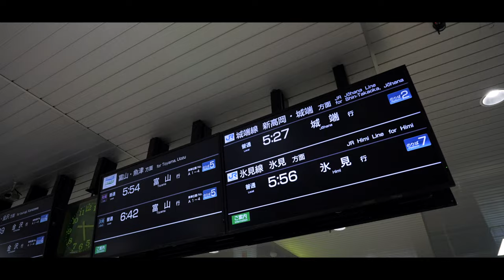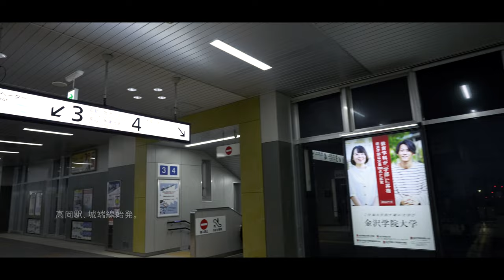【ぶらり#120】城端｜富山県｜城端別院の門前町・五箇山貸商人の蔵の町を歩く Temple Town and Gokayama merchants Town｜JYOHANA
戦国時代、この地を支配した荒木氏の居城の前端に造られた城下町にその名が由来する城端（じょうはな）は、江戸時代になると浄土真宗大谷派の城端別院善徳寺の門前町として発展、さらに砺波地方の物資が集散する市場町としても栄えました。

城端は五箇山地方との取引により五箇山貸商人を生み出します。五箇山は険しい山に遮られ、交通が困難な上に積雪季は半年近く雪に閉ざされる陸の孤島となります。
その為五箇山の住人は冬を前に生活物資を買い貯めしなくてはなりませんでした。しかし貧しい山間の村民に現金があるわけはなく、そこで冬明けに生産される生産物の独占的取引を担保に生活物資の前借りを行う、いうなれば先物取引が行われ城端の商人は富みを得たのです。当然ながら取引レートは城端の商人に都合の良いもので、五箇山の住民の生活はつねに厳しい状況に置かれていました。加賀藩では原則、貸金業を禁じていましたが、五箇山の特殊事情を考慮し特別に公認していました。

城端は越中八尾と同じく河岸段丘上に形成された町で、起伏に富んだ地形の所々に往時を偲ばせる街並みが残っています。中でも東上町にある旧五箇山街道の街並みと新町にある城端商人の土蔵４つを復元して回廊で結んだ博物館「蔵回廊」が町並みの核となります。
町のメインストリートは道路の拡幅と再開発が行われていますが、伝統的な街並みを意識した景観造り行われていました。

 【目次】
00:00 雨の朝の城端
00:50 高岡駅からJR城端線で城端へ
03:31 城端駅・オープニング
04:54 城端別院善徳寺
08:43 今町通り・蔵回廊
10:53 坡場の坂・城端醤油
12:20 旧五箇山街道の町並み
16:54 松井機業周辺
18:01 東町通りの町並み
19:46 西新田の町並み・西新田神明社
22:42 浄念寺・警察の坂
23:29 荒町通りの町並み
25:04 西町通り（国道304号線）の町並み
29:53 御坊坂〜エンディング

【撮影・編集雑記】
高岡入り２日目は朝から雨。しかし雨に濡れた町並みも趣があるので、よほど撮影困難な土砂降りでなければ撮影に行こうと、高岡駅から５時２７分始発のJR城端線で向かいました。今回は町並みへのアクセス課程も撮影してみました。6時２０分くらいに城端に着いたものの、結構な本降りでジンバル撮影は出来ないものの、三脚でのフィックスショットを撮影して一旦帰路に。
午後、雨雲の切れ目を狙って再度訪れ、ジンバル撮影とドローン撮影を行いました。
カメラのマイクはノイズだらけでほとんどそのままでは使い物にならなかった為、効果音を一部乗せて編集していますが、結構良い仕上がりになったと思います。
雨天撮影時の反省点もいろいろ経験したので、雨撮影に必要な機材を買い揃えています。

撮影機材
メインカメラ：SONY α7SIII
メインカメラ：SONY α7C
レンズ：SONY SEL2070G
レンズ：SONY SEL2470Z Vario-Tessar T*
レンズ：TAMRON 28-200mm F2.8-5.6 Di III RXD
レンズ：TAMRON 70-180mm F2.8 DiIII VXD
レンズ：Voigtlander COLOR-SKOPAR 21mm F3.5
レンズ：Voigtlander SUPER WIDE-HELIAR 15mm F4.5 Aspherical III
レンズ：Voigtlander NOKTON 50mm F1.2 Aspherical
サブ動画カメラ：DJI Pocket 2
アクションカム：GoPro HERO8 Black

ジンバル：DJI RS3 Pro
ドローン：DJI Mavic 3 Classic
ドローン：DJI Mini 3 Pro
収録マイク：SONY ECM-B1M
録音レコーダー：ZOOM H1n